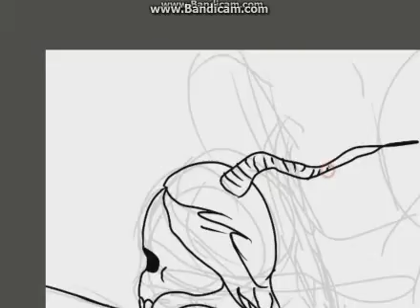Thx for 50 subscribe!